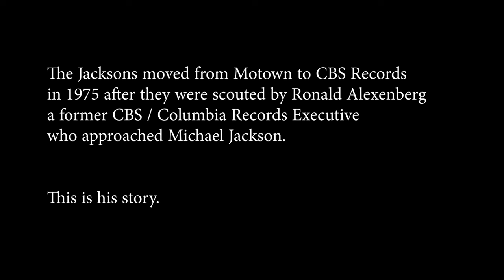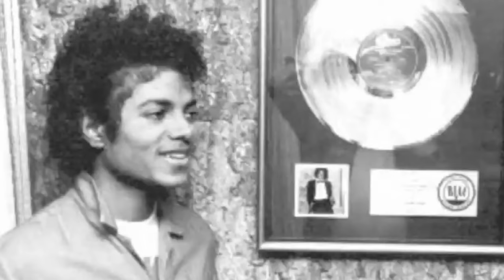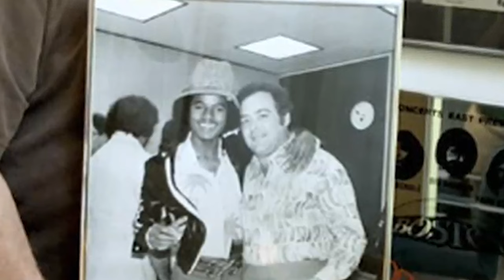Becoming Michael Jackson: The Untold Story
Becoming Michael Jackson is part four of our Untold Story Series where we discover the journey of the Jackson Five leaving their Motown Label and Starting the next phase of their career as The Jacksons - signed by Ron Alexenberg at CBS/Columbia Records.

Chapters:
00:20 - Introduction - Michael reveals his shyness in an interview when he was 19
00:47 - An Introduction to Ron Alexenberg, VP of Epic / CBS Records
01:33 - Ron discusses when he first saw young Michael performing on the Ed Sullivan Show
02:24 - Ron explains what he saw in Michael as a young talent
04:44 - The first meeting between Ron and Michael at the Warwick Hotel
07:09 - Michael attends a business meeting at CBS with his dad Joe Jackson and Richard Erins
10:57 - Ron proposes a deal memo for $1M dollars for three records
11:48 - Walter Yentekoff declines the deal and questions Ron about his motivation to sign him
13:15: How Ron convinced CBS to sign The Jacksons
14:26: The Jacksons are flown to Philadelphia to work with Gamble and Huff
15:26: Ron receives threatening messages about signing the Jacksons, and the next day Michael   announces at a press conference his decision to leave Motown for CBS/Epic Columbia